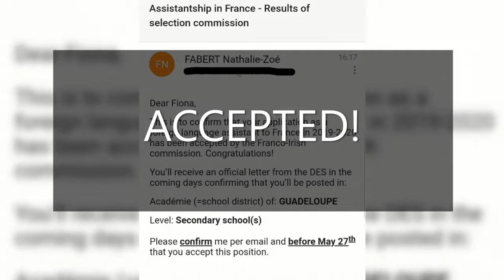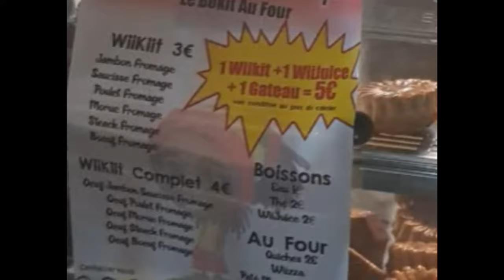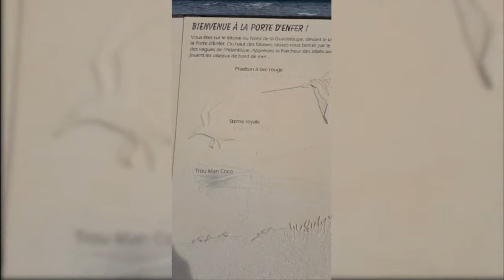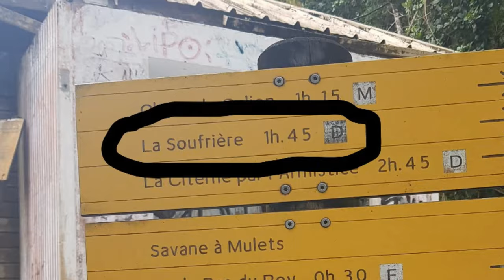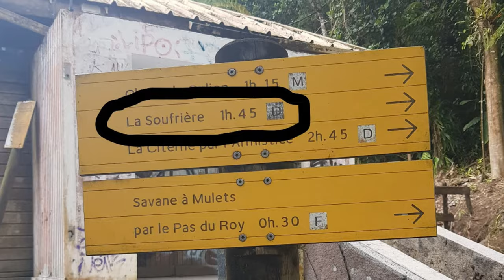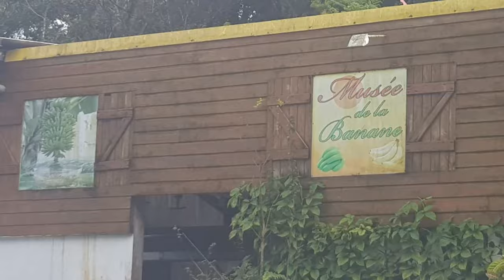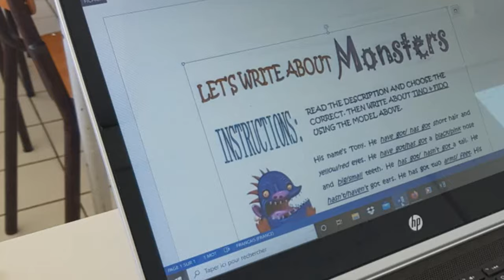Living in the Caribbean (Part 1)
This is it - The Guadeloupe Experience.
My year (actually half a year) abroad, living and working on a French Caribbean island - Guadeloupe.

Thanks to CIEP, an institute of the French Education Ministry, who provide the opportunity for people to come and work as a Language Assistant, in my case English, in the primary and secondary schools.

I am so grateful to have had the chance to explore such a beautiful island and even more grateful that I decided to document my journey in order to create this video of my experience.

I also hope it may become useful to anyone who would may visit the island and would like to get some insight as to what you could see there.